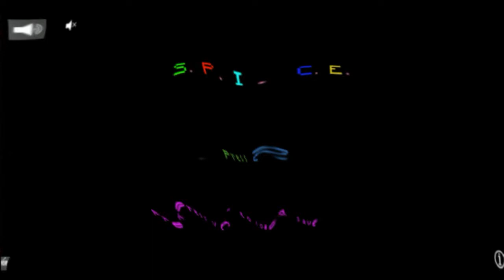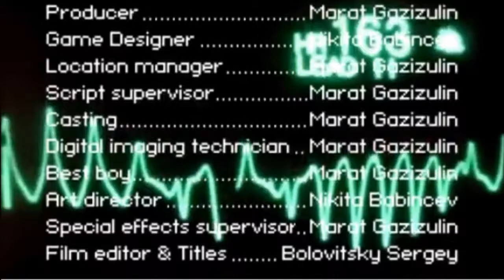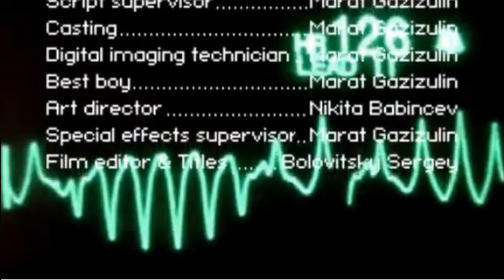[Speedrun] S.P.I.C.E (3:17, 3 deaths)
Temps : 3 m 17 s